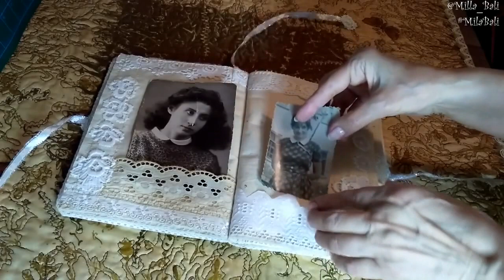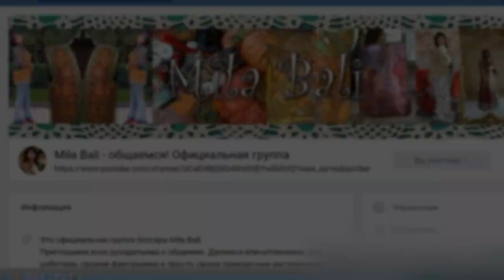Винтажный альбом для фото к 8 марта ♥ БОХО текстильный альбом для фотографий ♥ Mila Bali